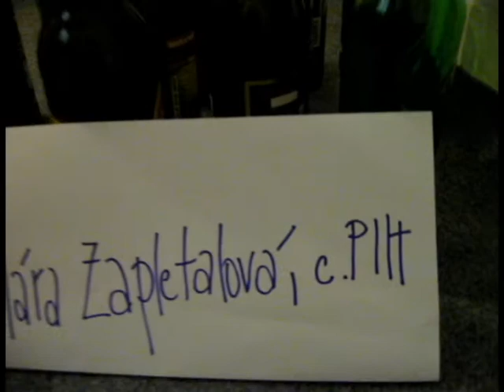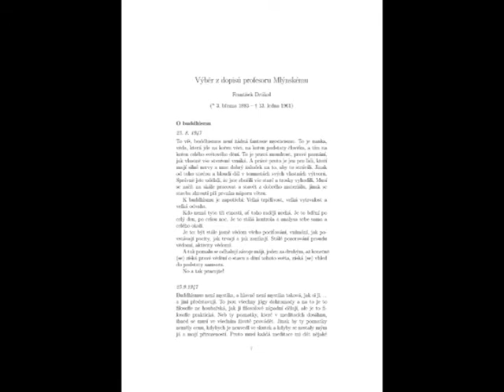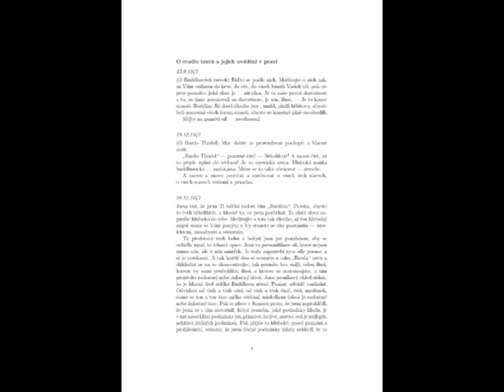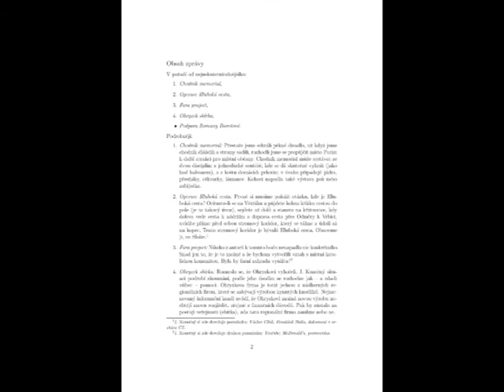Cena P. I. Hájka 2013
Cena P. I. Hájka je jedno z mála skutečně prestižních ocenění, které je ve světě udíleno. Osoba, jež má to štěstí a které je cena udělena, zpravidla stoupá na společenském žebříčku téměř do nedotknutelné výšky.
Cena P. I. Hájka se tak stává skutečnou oslavou lidskosti.

Dosavadní laureáti:
2008 -- Petr I. Hájek,
2009 -- Ludvík M. Balát (pozn. uděleno v r. 2013),
2010 -- Dušan Slačka,
2011 -- Jitka Hrtoňová,
2012 -- Pavel M. Novotný,
2013 -- Klára Zapletalova.

„Cena P. I. Hájka -- cena lokálního charakteru, avšak světového významu!"

Cena je udílena ze zdrojů P. I. Hájka, požadavky na nominované nejsou omezeny.